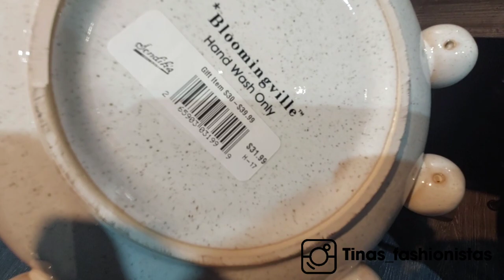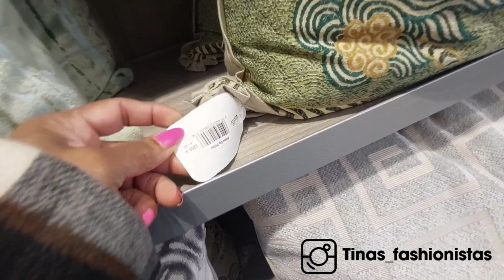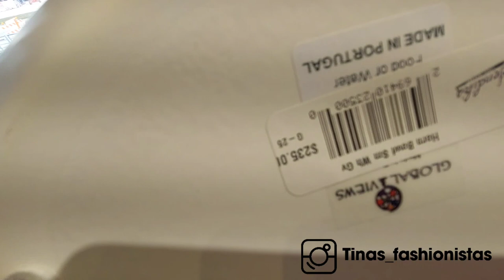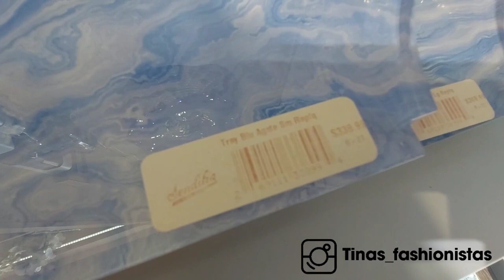Shop with Me at Sendik's for Home Decor, Furniture and More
Welcome Fashionistas!

Join me as I explore these treasure troves of affordable fashion, home decor, and so much more. Get ready for an unforgettable shopping spree filled with incredible deals and hidden gems.

In this video, I'll take you along as I navigate through the aisles, sharing  my favorite  finds and must-have items. From trendy clothing to stylish shoes, handbags, and accessories, I'll show you how to curate an envy-worthy wardrobe without breaking the bank.

But it's not just about fashion! I'll explore the home goods section, where you'll discover fabulous decor pieces, kitchen essentials, and unique finds to spruce up your living space. Get ready to be inspired as  I uncover amazing deals on furniture, bedding, and home accents that will transform your house into a stylish sanctuary.

This a channel dedicated to fashion, decor, and product reviews. The channel covers all aspects of the fashion world from beauty to home design.